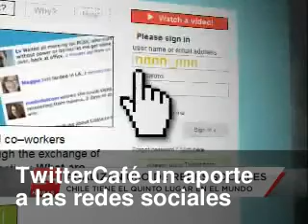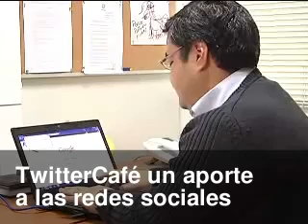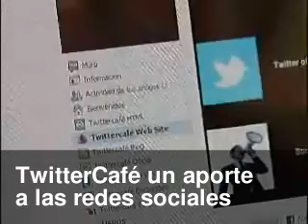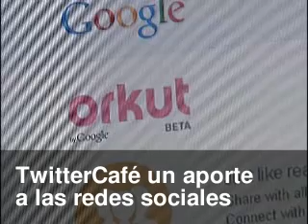TwitterCafé: utiliza las redes sociales como Plaza Pública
Damos las gracias a 24 horas TVN región de valparaíso en nombre de la periodista Maria José Quintana. " Gran Nota"

Se origina, a partir de diciembre de 2010, en un programa periodístico de entrevistas y conversación vía twittcam que se transmite lunes, miércoles y viernes, en las mañanas desde el Hotel San Martín de Viña del Mar. También el programa se transmite de lunes a viernes, a las 18 horas, por Radio Valparaíso, 105.9 FM, y los sábados de 10 a 12, por el 105.9 FM y el 121 AM,

Nuestros Agradecimiento:
Hotel San Martín
Constructora Ingal
Corfo
E&P Consultores
Caja Los Andes
Indice & Aplicaciones
Nina Group
Tecnoasesoria

Un apartado especial a nuestras familias. Gracias.